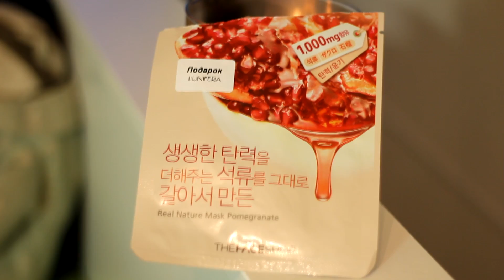Korean Haul :з Покупки корейской косметики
Сайт Лунифера,увидев мои обзоры решил предоставить Чижатам скидки на покупки ^_^ Просто вводите купон milenamurmur при оформлении заказа и вам будет скидка 7%!)

По всем вопросам и предложениям писать на мейл.